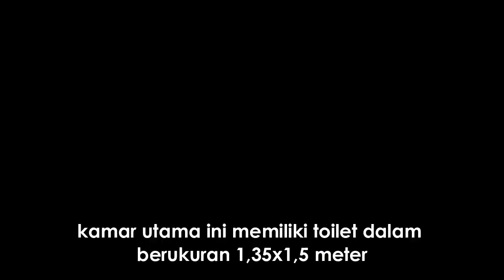DESAIN RUMAH MINIMALIS 8X10 METER 3 KAMAR TIDUR